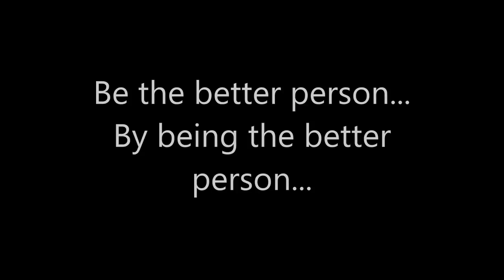The Theme talks about the passings of Chavo Guerrero Sr. & George "the animal" Steele. R.I.P.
Sorry I'm a little late talking about Chavo Sr. It should have been done the week prior... So it's been a rough week for old school wrestling fans. On 2/11/2017 Chavo Guerrero Sr./Classic passed away. He grew up in the wrestling business and was trained by his father, the late Gory Guerrero. As you may know, he was the oldest brother of the late great Eddie Guerrero and of course the father of Chavo Guerrero. He was a true gift to the wrestling business and was known all over the world. He won titles in many places, including in WWE where he was the WWE Cruiserweight champion for a short time. He was 69. Also, on /16/2017 George "the animal" Steele passed away at the age of 79. He was most noted for wrestling in the WWF as a monster heel that was feared and respected. He went face later in his career and became one of the most loved faces in the 80's. He earned the moniker "the animal" because of his style and looks. He was inducted in the WWE Hall Of Fame in 1995, and had a career that lasted 3 decades. I talk about both of these wrestlers and what I remembered about them. Rest in peace to Chavo Guerrero Sr. and George "the animal" steel.